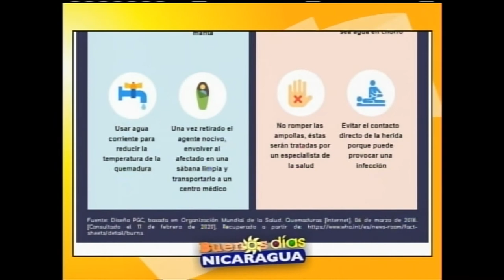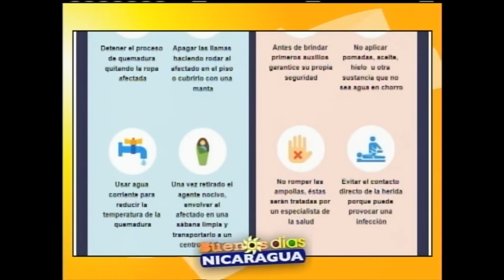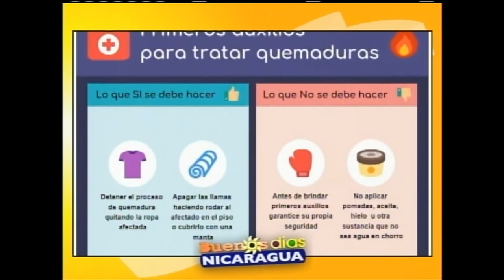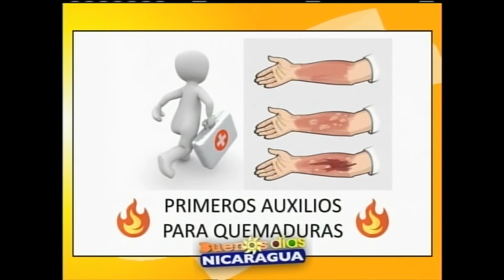Tipos de quemaduras y primeros auxilios